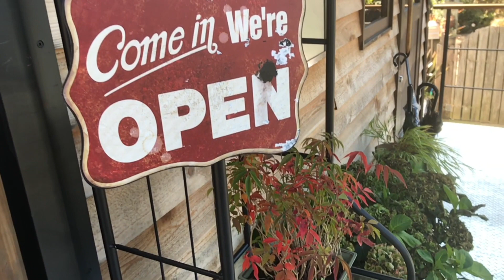KaShiWalking ~cafe Eagle 137~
千葉県柏市の南部、手賀沼沿いの2017年にオープンしたテラスカフェ。